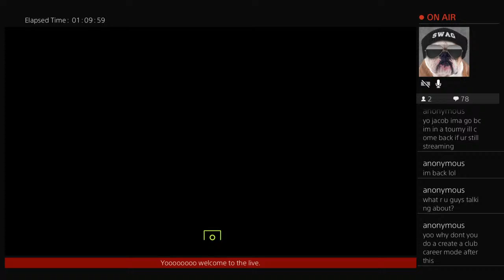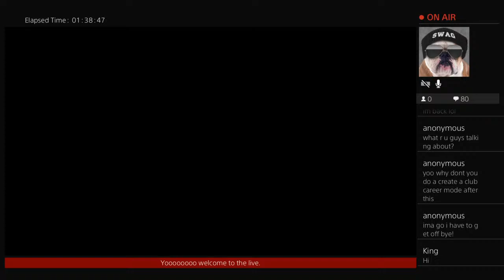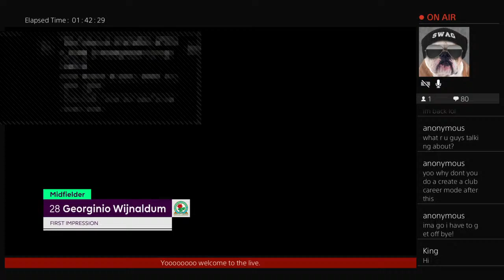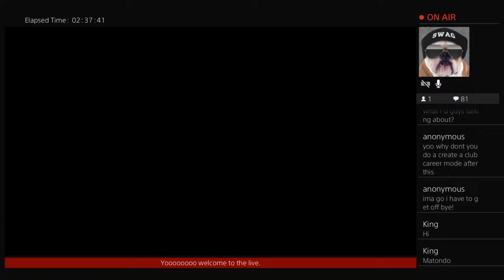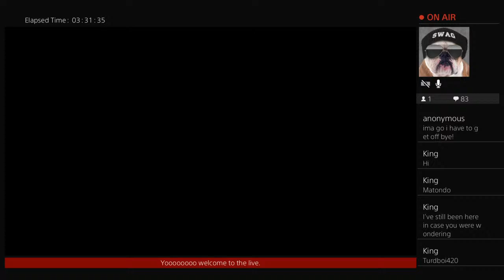Blackburn career mode ep 5. We are in the big league. Where do we improve????